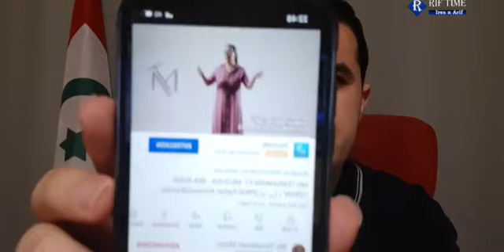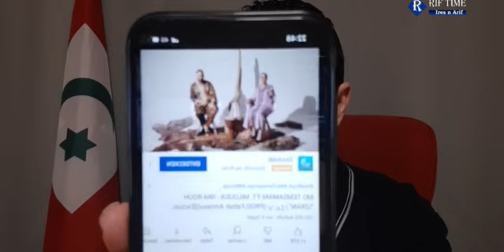Bandu u3alawi dag ifassen Irifiyyen Biolojiyyin